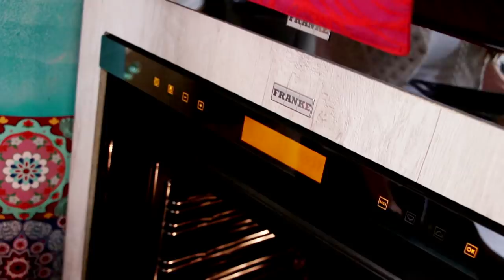PAN MULTISEMILLA / MANOS A LA OBRA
INGREDIENTES:

− 10 g de levadura instantánea
− 600 g de harina integral
− 6 cdas de avena multisemillas Piwén
− 1 cda de quinoa Piwén
− 1 cda de chía Piwén
− 1 cda de pepas de zapallo Piwén
− 1 cda de semillas de linaza Piwén
− 1 cda de semillas de maravilla Piwén
− 1 cda de aceite vegetal
− Mermelada a elección

PREPARACIÓN:

En un bowl poner 1 ½ taza de agua tibia, 10 g de levadura instantánea, disolver y esperar 5 minutos hasta que se active la levadura. Agregar 600 g de harina integral y mezclar hasta obtener una pasta homogénea. Añadir 6 cdas de avena multisemillas piwén, 1 cda de quinoa piwén, 1 cda de chía piwén, 1 cda de pepas de zapallo piwén, 1 cda de semillas de linaza piwén, 1 cda de semillas de maravilla piwén, 1 cda de aceite vegetal, revolver bien y una vez que la masa se despegue del bowl está lista. Amasar, darle forma de pan, marcar con un cuchillo, tapar con un paño de cocina y dejar reposar 30 minutos. Espolvorear con harina una lata de horno, poner la masa de pan, pintar con aceite de oliva la superficie, añadir semillas a elección y llevar a un horno de 200° por 20-30 minutos. Sacar, cortar una rebanada y servir con mermelada a elección.